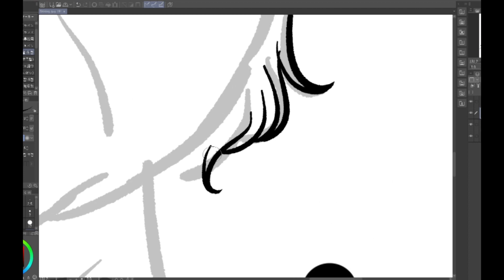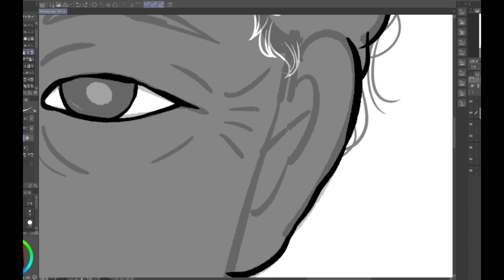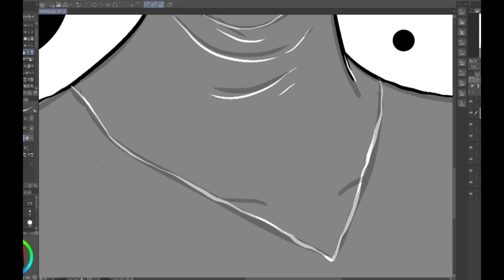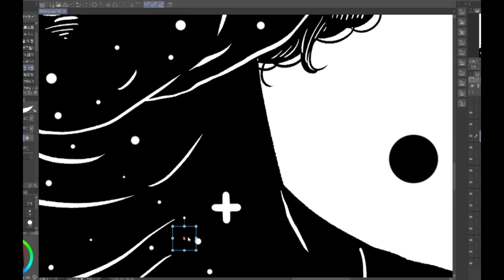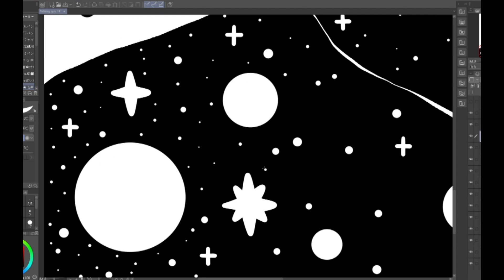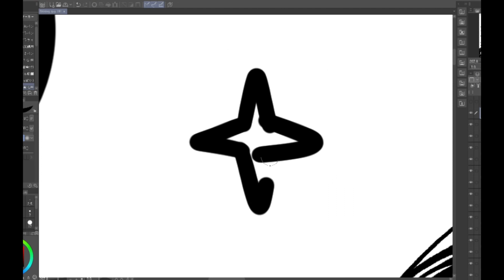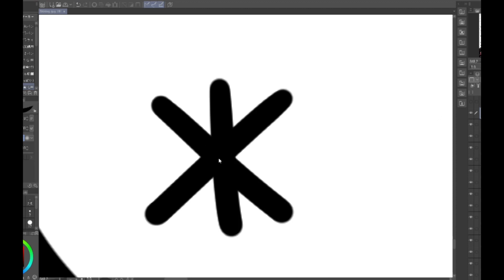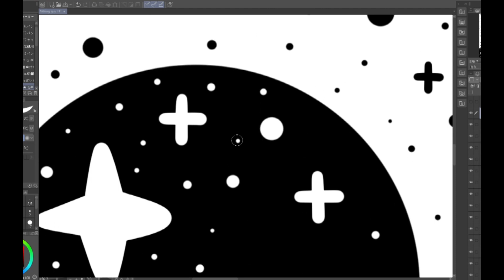Shining guy 19